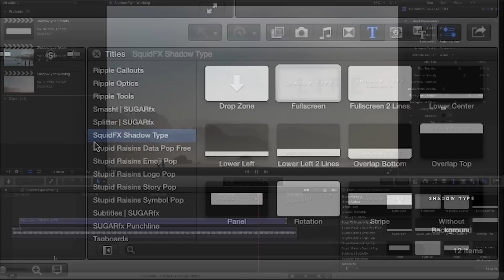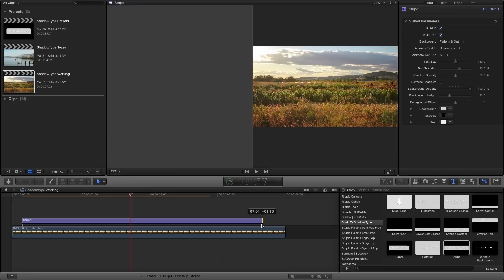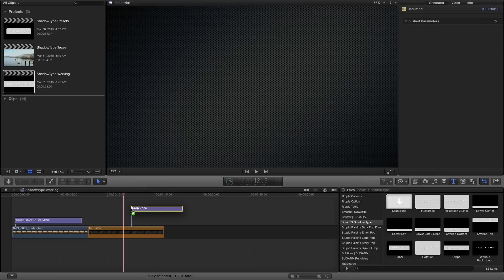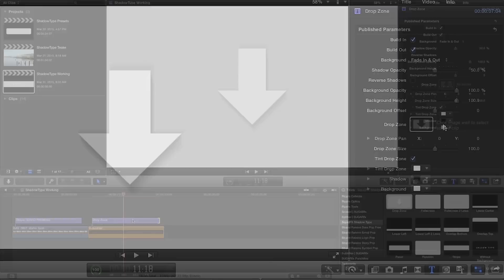Final Cut Pro X Shadowtype Tutorial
Title your next FCPX project with one of 12 tastefully understated presets included with Shadow Type. Subtle lighting and animation compliment a wide range of fonts and genres.